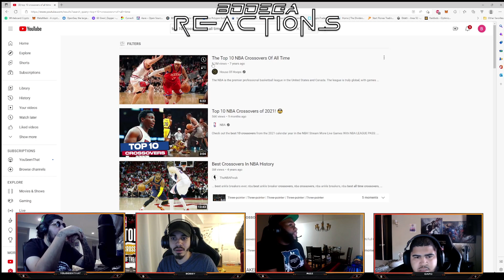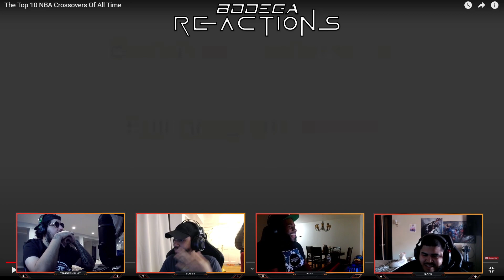Sports Breaking Ankles Ep.1 | Bodega Reactions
Join us today on episode 2 of Bodega Reactions.